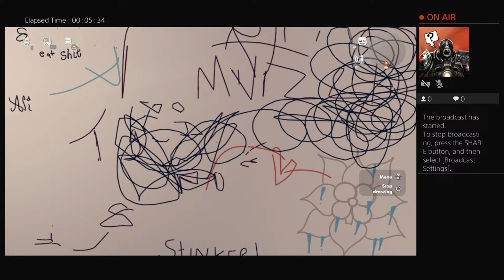Urza_Prime's Live PS4 Broadcast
Everything you ever wanted to know...